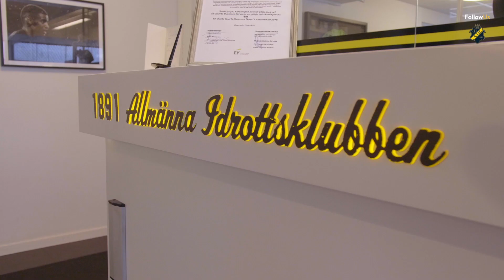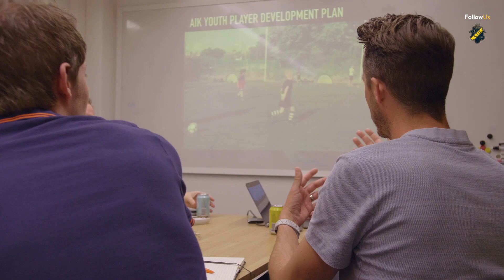Holländskt intresse för AIK Ungdom – fritt avsnitt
Med FollowUs AIK får du unik insyn i AIK Fotboll, både på och utanför plan – vi bjuder på avsnittet hämtat från FollowUs AIK.

Vill du se mer av AIK Fotboll? Följ oss på FollowUs AIK